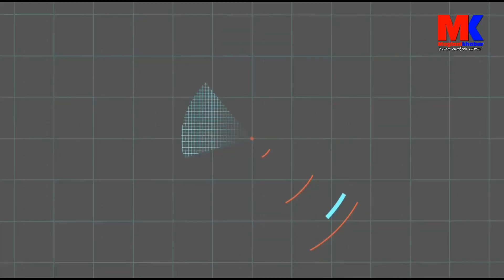अन्तर्राष्ट्रिय पूर्वीय दर्शन तथा योग गुरु आचार्य राज शर्मा( भिमसेन सापकोटा)संगको जम्काभेट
interview with#Acharya Rajan#((Bhimsen Sapakota)#

An author /professor /peace promoter/yogi/ life coach/motivational speaker& media personality Mr.Acharya Rajan Sharma(Bhimsen Sapkota) in best program "jamkavet" by muglani khabar.com with Ganesh Kshetri.

Host : - Ganesh Kshetri
Guest :-Mr.Acharya Rajan Sharma
Camera : Prem Ghising/Santosh kc
Progmme Coordinator/Edit : - Suraj Tamang
Post Production:- Sandhya Films & Media

Category
People & Blogs